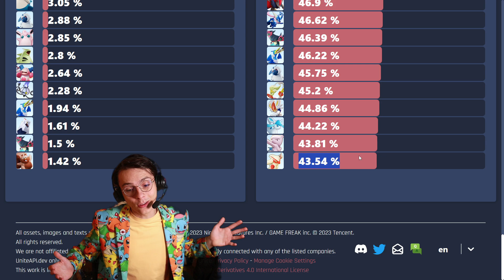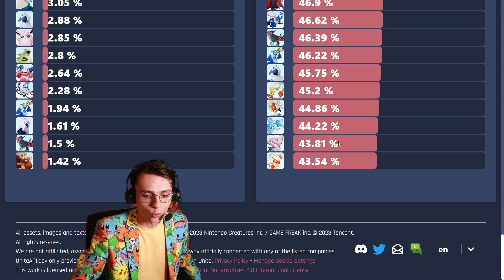🐔😭 IL FAUT CHANGER CA, pitié... (bilan de Braségali)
Petit nouveau format de vidéo rapide, où on fait le bilan de la sortie du dernier Pokémon, 1 semaine après sa sortie !

Vous aimeriez revoir ce genre de vidéos pour les futures sorties ? Et n'hésitez pas à donner vos pistes d'amélioration pour Braségali en commentaires !

💡 BONS PLANS 💡

🧥 Le site pour acheter mon costume, ou d'autres chemises, pulls et costumes au flow exceptionnel

🥤 5€ de réduction sur votre première commande chez HOLY avec le code "PUMP5", la révolution des soft drinks, puis -10% avec le code "PUMP"

👓 5€ de réduction sur les lunettes anti lumière bleue que je porte